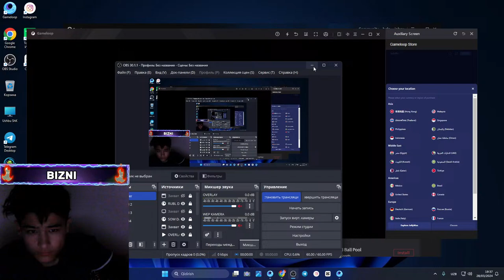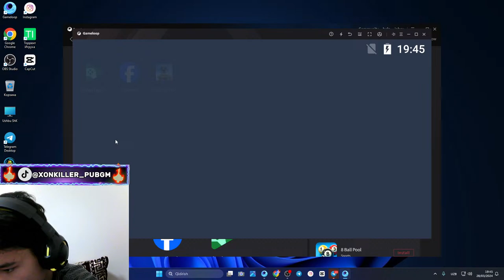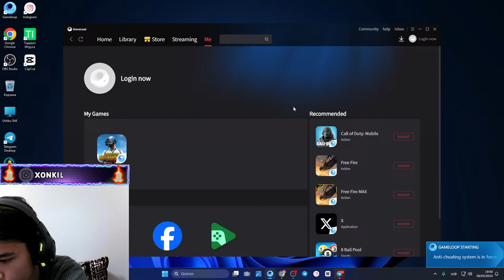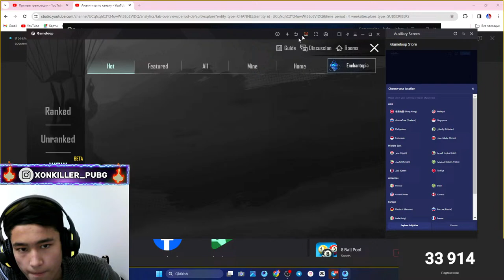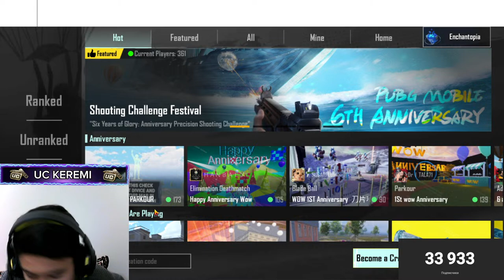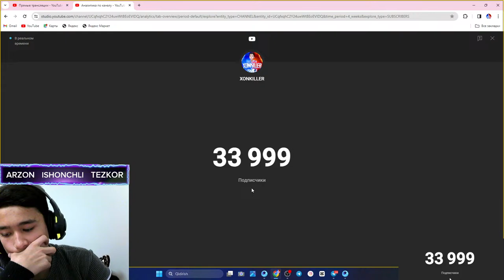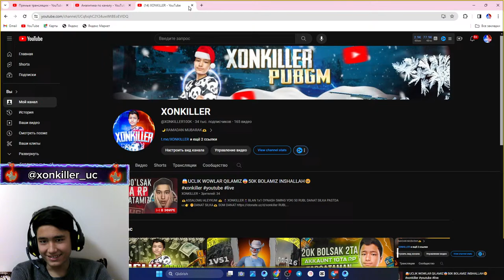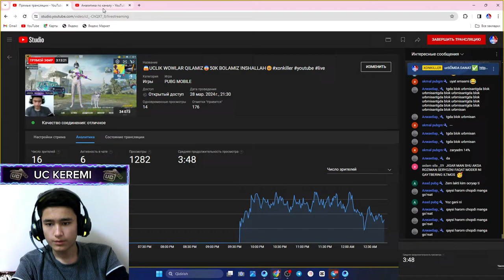😱UCLIK WOWLAR QILAMIZ😨50K BOLAMIZ INSHALLAH🥹xonkiller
🫶ASSALOMU ALEYKUM 🫶

🥷XONKILLER🥷BLAN 1x1 OYNASH 5MING YOKI 50 RUBL DANAT SILKA PASTDA🇺🇿👉

UC ADMIN: @XONKILLER_UC

🫡ENG ARZON UC BZDA ENG MUXIMI HALOL ISHONCHLI HAMYONBOP UC TEPADA🤗

🥹KANALGA OBUNA BOLIP QOYING🥹

🤩MEN XAQIMDA MALUMOT😎
ISMIM:SHAHZODBEK
YILIM:2008
TUGILGAN KUNIM:09.16
TELEFONIM:IPHONE XS MAX 256GB
STREAMCHANPDA STRIM QILAMAN

😀MEN BLN TDM LOBBIY OYNASH TEKIN BIZ KIBR EMASMIZ😕

😍HUDO HOHLASA 100K😇
MAXSADMGA YETAMAN☺️